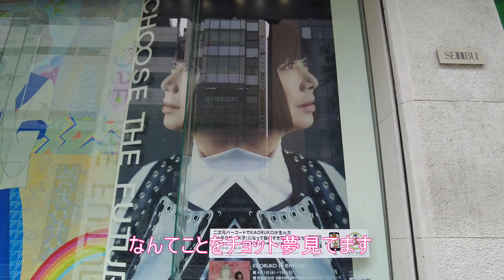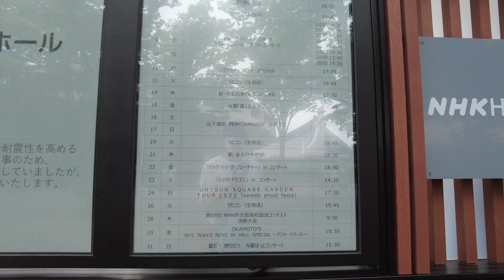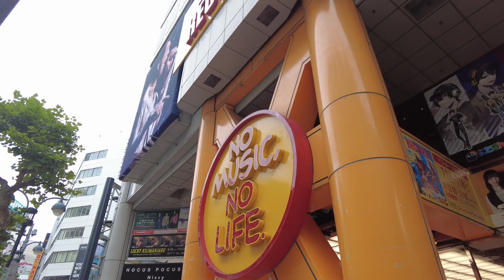【2022】新井薫子の個展と渋谷歩き～KAORUKO「Femina」西武渋谷店～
現在、渋谷の西武で開催されているKAORUKOさんの個展が明日（6/19）までということで、ダッシュで見に行ってきました。あとは個人的な思い出の場所をぶらぶらと。
【ブログ：KAORUKO個展「Femina」を見て感じたこと】